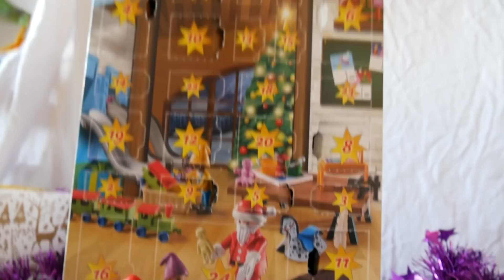PLAYMOBIL L'atelier du Père Noël - JOUR 13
❤ Déroule Moi ❤

Hey tout le monde !!! On se retrouve cette année pour l'ouverture du calendrier de l'avent 2017 !!!

Nombre d'abonnés jour de publication : 37.500

♥ Les infos sur moi ♥
Ma caméra: Lumix g7
Mon logiciel de montage: Sony Vegas Pro 13
Mon âge: 15 ans
Mon prénom: Lauryn
ɟʇd ǝıdoɔ ǝɾ uoıʇdıɹɔsǝp ɐן ʇuɐıdoɔ uǝ

Musical.ly : lauryn_ptf

veux mais j'aimerais bien moiiiiii)
oʍd ɹǝıdoɔ ǝw ǝp ǝʇǝɹɹɐ

Objectif : 100 000 abonnés, quand on y sera, un groooos concours sera organisé !!
Bisous ♥

Playmobil_Tuto&Film®

TOUTES COPIES INTERDITES SOUS PEINE DE SIGNALEMENT